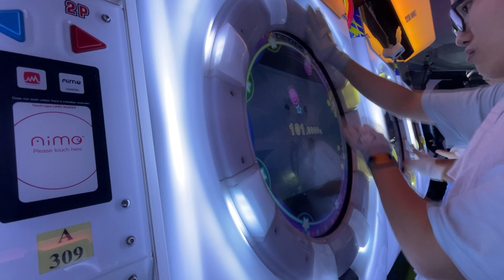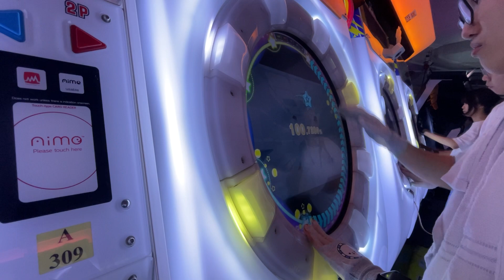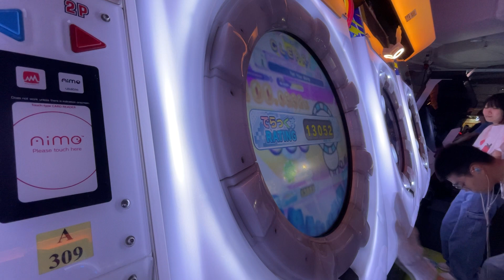[maimai でらっくす BUDDiES] Tell Your World Re:MASTER 100.0332% SSS FULL COMBO!!!!!!!!!!!!!!!!!!!!!!!!!!!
My 1st ever Re:MASTER SSS. Finally.

Details:
Tap Speed: 7.00
Touch Speed: 7.00
Slide Timing: 1.0

maimai friend code (International ver. only can add, Japanese ver. are not able to as the versions are different): 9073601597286